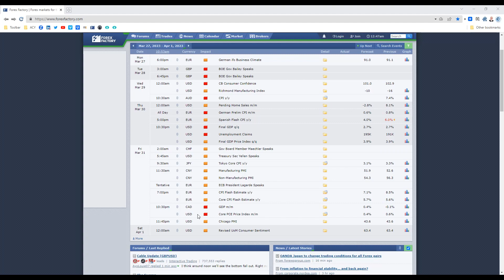Key Economic News Releases For The Week Ahead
Hi Traders, watch the video for a review of the key news releases for the week ahead.

28 MAR
Forex Trading - Live Market Analysis
Tue, 8:00PM SYDNEY TIME
60 mins
During this webinar, Duncan Cooper will review 12 currency pairs, determine the key support and resistance trading levels for the week ahead, discuss his favourite risk to reward trading opportunities, and answer your trading questions.

29 MAR
100 Pip Trade Entry – Set & Forget Position Trading Approach
Wed, 8:00PM SYDNEY TIME
60 mins
In this webinar, Duncan Cooper will teach you a simple set and forget position trading approach. Using market structure on the higher time frame charts, he will take you through the entry criteria, stop loss, and profit target levels for the 100 pip trade entry. Finishing with a specific live chart exercise to cement your learning.

30 MAR
Live Forex Market Review - Identifying High Probability Trading Levels
Thu, 8:00PM SYDNEY TIME
60 mins
In this webinar, Duncan Cooper will analyse the trend, support and resistance, and use Fibonacci retracements to identify high probability trading levels on the major currency pairs. Plus, a live Q & A on your favourite charts.